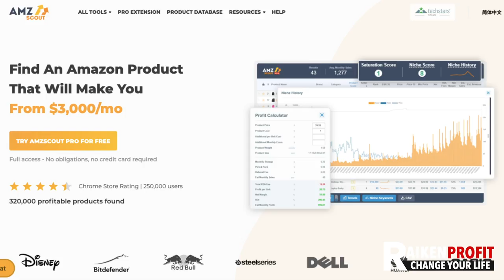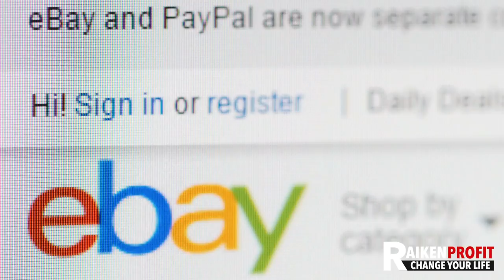FROM DEAD BROKE TO $50,000 A MONTH DROPSHIPPING ON AMAZON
In this video, I'm joined by my friend Reco of Roughnecks eCom as we discuss how he was able to grow his business to make over $40,000 in PROFIT with dropshipping. We talk about everything from mistakes to avoid, to how to continue growing your dropshipping business into a completely passive income stream.

Free Training: How to Start an Amazon Dropshipping Business ( Step by Step )

How to Build a Profitable Amazon Dropshipping Business ( My Favorite Course)

The 3 Things you Need to Start Dropshipping on Amazon

How to Find Profitable Products to Dropship on Amazon (Dropshipping in 2020)

Follow behind the scenes in real-time on IG: @raikenprofit

Ready To Start Making Money Online? 🙌💸

FREE Training: Discover How to Build a Passive Income Business Dropshipping on eBay From Home

FREE 100 Amazing Items to Resell on eBay & Amazon

FREE My Favorite Reselling Tools & Supplies I Use In My Business

How to Build a Book Business Selling on Amazon

Best Courses & Training For You 💰🤑

The Best Items to Sell on eBay for HUGE Profits